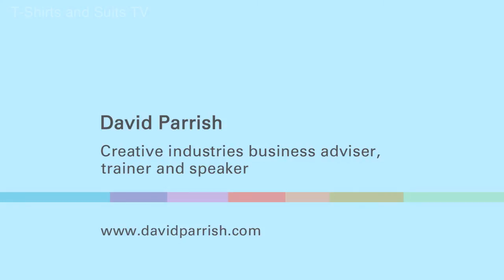How to be Creative in Business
David Parrish talks about:
 - How Creativity and Business can be combined intelligently and sensitively to achieve business and creative success in a way which is consistent with our values and objectives.
 - Being Creative in Business: How creative people can be creative in the office as well as the studio. In other words, how creativity can also be applied to the 'business system' or business model. We need to apply our creativity not only to working 'in' the business but also 'on' the business.
 - How creative entrepreneurs have raised finance for projects in unconventional ways, applying their creativity to business issues, including 'crowd-financing' or 'crowd-funding'.
 - How to Achieve Your Own Version of Success. Advice on being clear about your objectives and personal definition of "success". Don't just follow the crowd or develop your business in the way others suggest. Decide what you mean by Success - and then go and achieve it!
This is a video of excerpts of the keynote speech by David Parrish, speaking on 'Creativity and Business' at the Shropshire Creative Business Conference in Shrewsbury on 19 July 2011.
David Parrish helps creative people become the best they can be, by using smart business thinking.
He helps creative and digital businesses become even more successful by bringing together creative people (T-Shirts) with smart business thinking (Suits).
David is the author of the book 'T-Shirts and Suits: A Guide to the Business of Creativity', which has been published in translation in six countries and is also available as a free eBook. He has also written blogs, articles, guides, training workshops and has contributed chapters to books on the creative economy and the management of creative businesses and cultural organisations.
David is a business adviser, trainer and management consultant working with creative and digital businesses and the agencies that support them. As a creative industry expert, he helps his clients by drawing on his own experience as a creative entrepreneur combined with his knowledge as a specialist professional trainer, qualified business advisor, published author and keynote speaker.
As a creative industries expert, Dave Parrish is a specialist in helping creative and digital businesses and cultural enterprises with business development, growth strategies, business plans, innovation, strategic marketing, intellectual property, raising finance, business growth, collaborations and innovation. His services include management consultancy, business advice, training workshops, seminars, presentations, speeches and writing.
A creative economy speaker and creative industry consultant, Dave speaks at creative industry conferences on the subject of creativity and business, creative entrepreneurship, management of creative and digital businesses, marketing, intellectual property, financial management, leadership and other business issues in the context of the creative, cultural and digital sectors internationally.
He has been commissioned to write a Creative, Cultural and Digital Industries Guide by Business Link in the UK and has been commissioned to write articles, book chapters, blog series and other written advice for creative enterprises. He is currently developing a TShirts and Suits iPhone App.
David has worked in over 20 countries throughout the world and brings a wealth of experience to his clients from a wide range of business sectors and the creative industry field world-wide.
Sharing the best ideas about business with the international community of creative entrepreneurs goes hand in hand with David's work as an expert creative industries consultant providing business advice, training and consultancy. He has been described as a "creative industries guru".